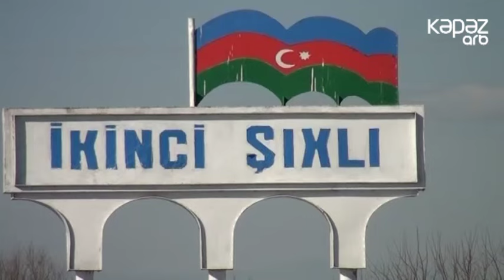Qazaxda bədbəxt hadisə baş verib (ARB KEPEZ)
Qazaxda bədbəxt hadisə baş verib